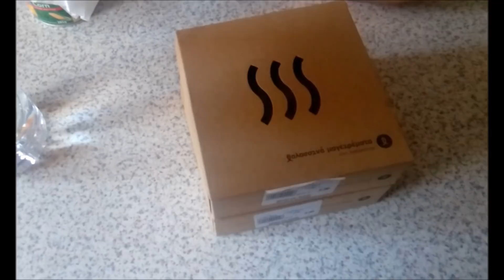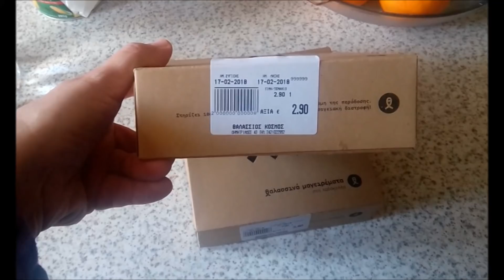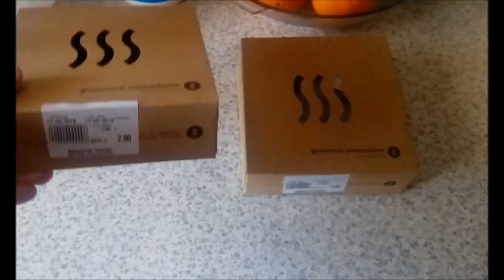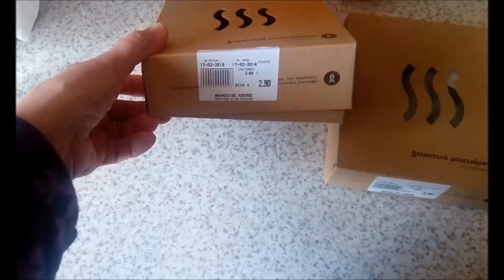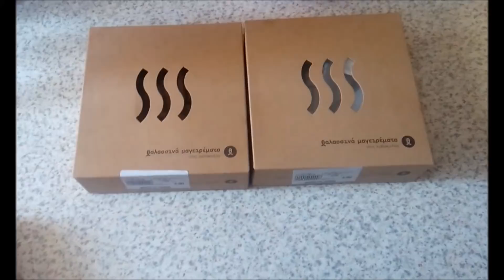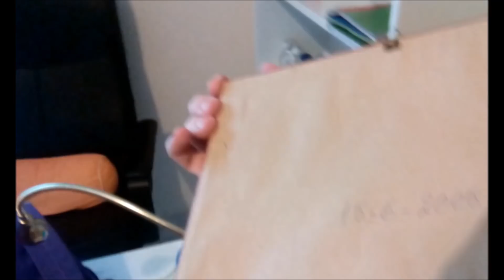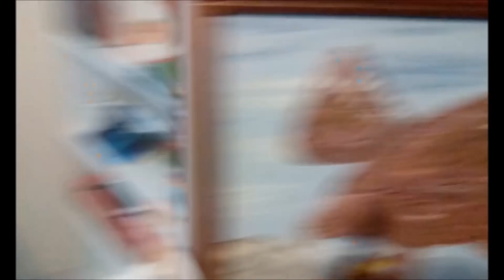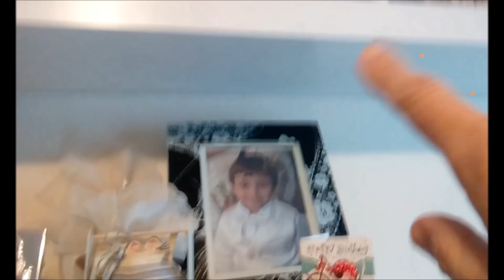СБЕЖАЛ ХОМЯЧЕК УБОРКА ДОМА ОТВЕЧАЮ КАК СЭКОНОМИТЬ В ОТПУСКЕ ВЛОГ ГРЕЦИЯ